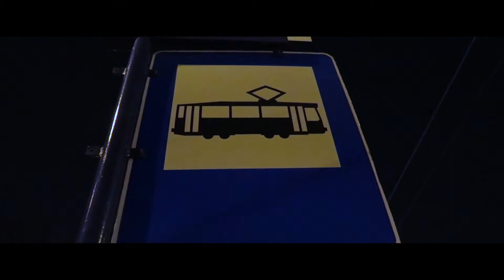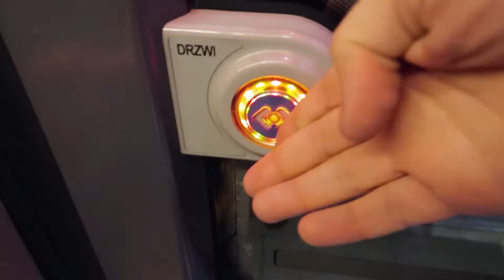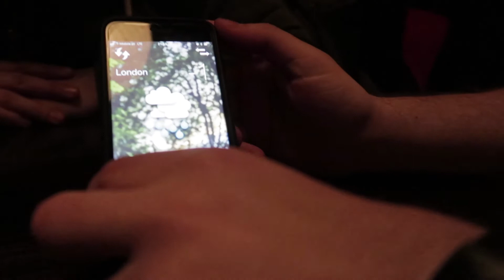I had good time with theme - Vlog² #8 [CC]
Gear:
Nikon D5100
Nikkor 18-105mm
Helios 44-2
Rode VideoMicro
Joby Gorillapod
BlackBerry Passport
Samsung Galaxy Grand Prime
Genesis Gear ABT

Studio:
Softobxes CineGEN Vidoo
Mitoya lighting tripods
Hama Tripod